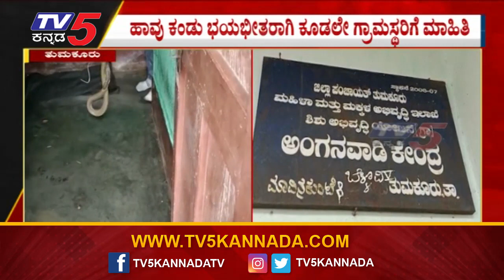ಪುಟ್ಟ ಮಕ್ಕಳ ಅಂಗನವಾಡಿ ಕೇಂದ್ರಕ್ಕೆ ಬಂದ ನಾಗಪ್ಪ..! | Mavinakunte | Tumakuru | Tv5 Kannada